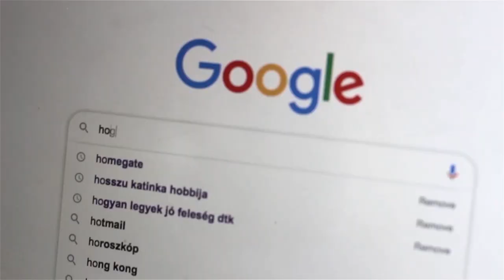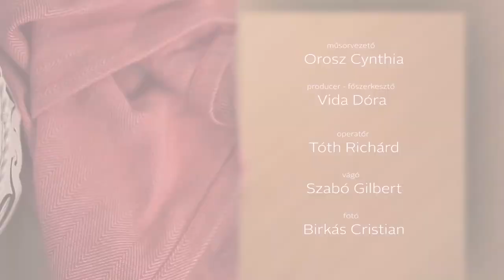Az online társkeresés útvesztői – Randitippek Dr. Hevesi Krisztától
Úgy gondoltuk fontos, ha a jelenlegi nehezebb élethelyzetben több tartalommal érkezünk, ezért elindítottuk a szakértői rovatunkat is, amivel mindig valamilyen aktuális, lelkünket talán jobban érintő témákat elemzünk. Fő célunk, hogy erre a pár percre hasznos információkkal, új nézőpontokkal gazdagodjatok, és picit eltereljük a figyelmetek. Nemcsak a Nőkhöz szeretnénk szólni ezekkel a kis videókkal,  úgy gondoljuk, hogy a Férfiak számára is hasznos, érdekes lehet.

Ti tudjátok miről hazudnak leggyakrabban a Nők, és miről a Férfiak az online társkeresőkön? Mit gondoltok, honnan lehet kiszűrni, ha mégsem egyedülálló az aktuális chatpartner?

Az első adásunkban Dr. Hevesi Krisztával beszélgettem az online párkeresés útvesztőiről, aki amellett, hogy hasznos tippeket adott, közvetlenségével és jó humorával is emelte az adás hangulatát. Köszönjük.

Adásunk támogatóinak is köszönjük:
HoF- Home of Fashion♥️
InstaxShop.hu♥️
Orovica Fashion♥️

A Hogyan legyek jó feleség? by Cynthia Orosz Youtube csatornát azért hoztuk létre, hogy hétről-hétre olyan tartalmakat mutassunk be Nektek, amiből inspirálódhattok és tanulhattok. Szeretnénk, ha nem csak a feleségek, hanem a jövőbeni feleségek, barátnők, szinglik, és még a férfiak is találhatnának benne érdekes témákat. Arra szeretnélek biztatni Titeket, hogy törekedjetek a fejlődésre, a tudatosságra és a pozitív gondolkodásra.